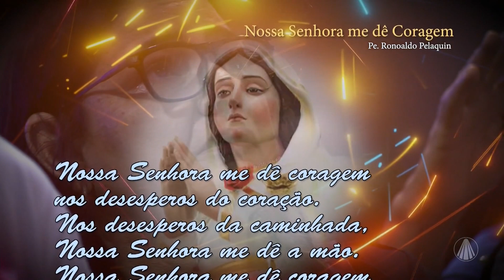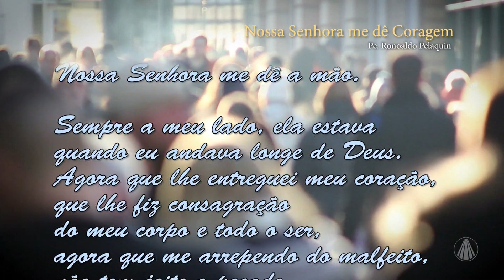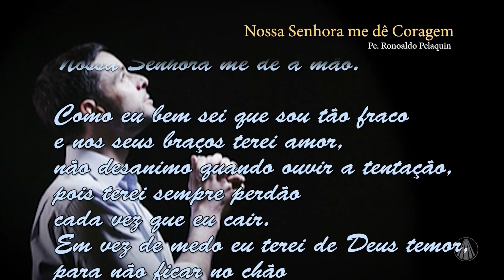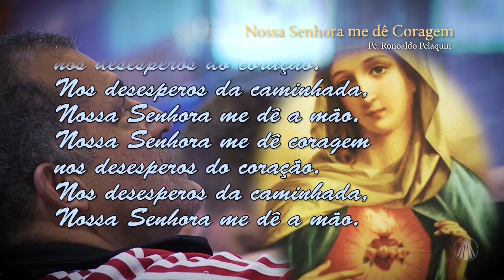Nossa Senhora me de coragem nos desesperos da caminhada!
Padre Pelaquinho explica a letra desta canção ressaltando a sua importância como prece e oração a Nossa Senhora

TV APARECIDA
É bom estar onde a Mãe está!